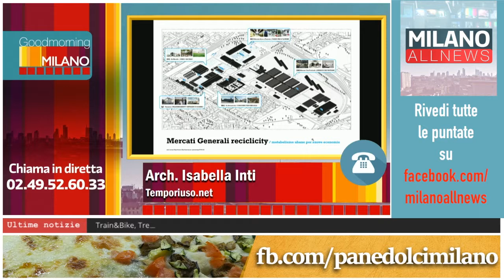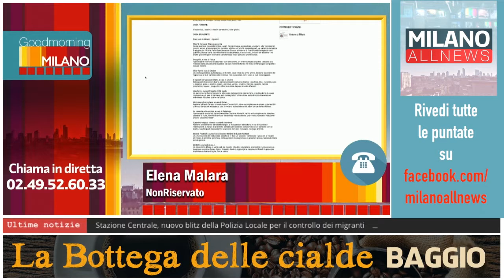GoodMorning Milano 26 05 17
Nel nostro appuntamento fisso di GoodMorning Milano abbiamo in collegamento telefonico due ospiti speciali che sono intervenute per parlarci di due argomenti molto interessanti.
Isabella Inti, Il futuro dei Mercati Generali di Milano e Elena Malara, Pixel Pic nic al Parco Sempione .